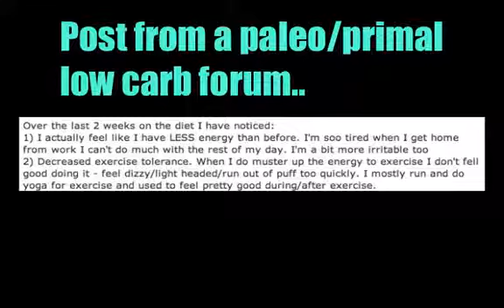HIGH CARB FEASTING ABUNDANCE VS LOW CARB STARVATION RESTRICTION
weight loss transformations we see on high carb, low fat are INCREDIBLE. People getting some SERIOUS LONGTERM health & fitness benefits. Primal diet, paleo diet, low carb diet crew like Mark Sisson, Sean Croxton, Loren Cordain, Sally Fallon, Robb Wolf all say that if you eat more than 150g per day then your risking obesity..they say if your not eating HIGH FAT, then your not eating healthy.Thanks for watching! :)